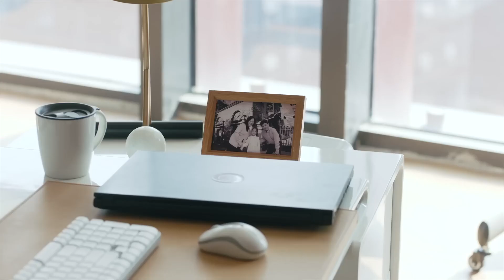總裁去公司竟沒換衣服！同事們議論紛紛，灰姑娘看見又誤會總裁出去亂搞了#2023chinesedrama